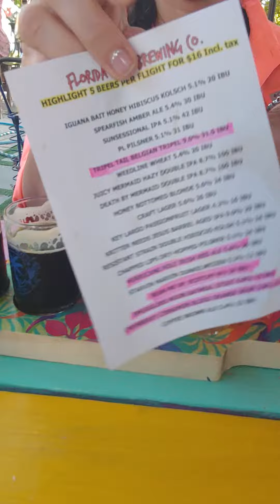FLORIDA KEYS BREWING CO. SAMPLER. FUN AND RELAXING 👍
Trying some beer samples
1.Cranberry Cinnamon Blood Orange Sour 3.9%
2.Smugglers Moon Oatmeal
Stout 6.0%
3. Bean Me Up, Scotchy 6%
4. Hurricane Hole Irish Red Ale 5.6 %
5. Tripel Tail Belgain Tripel 9.0%